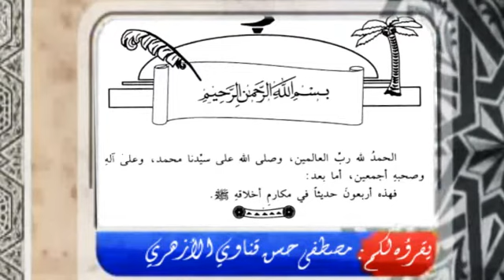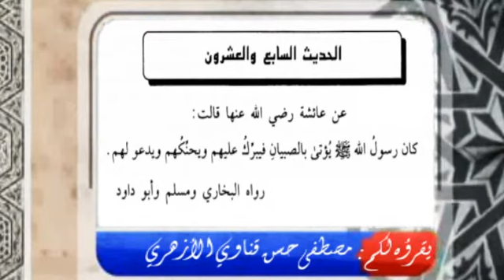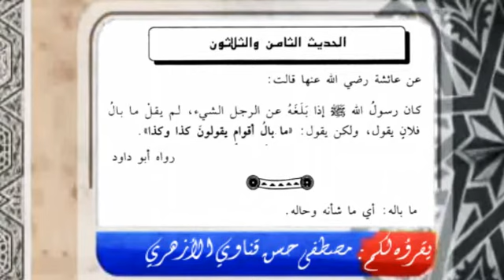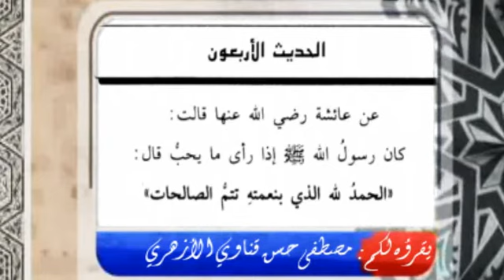أربعون حديثا في أخلاق النبي صلى الله عليه وسلم للعلامة يوسف النبهاني.